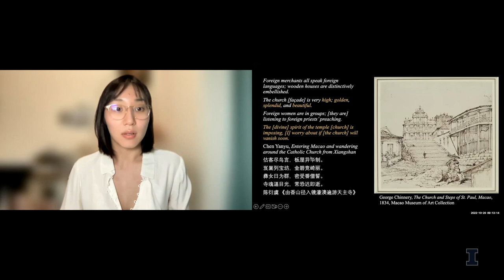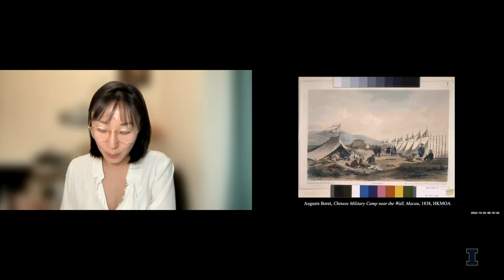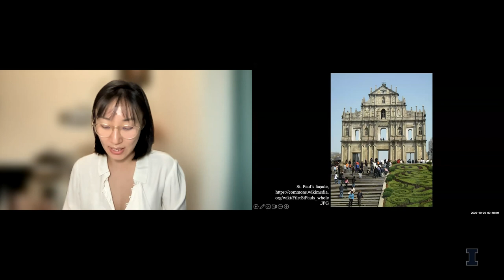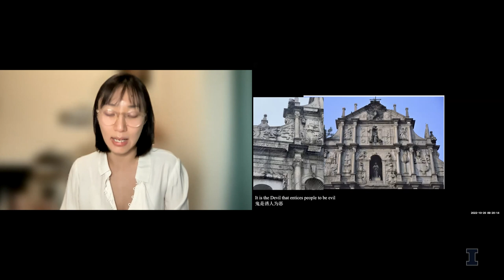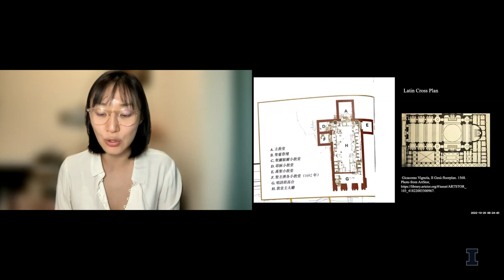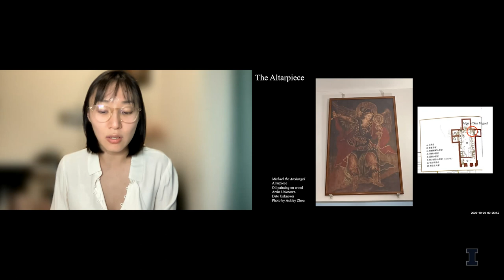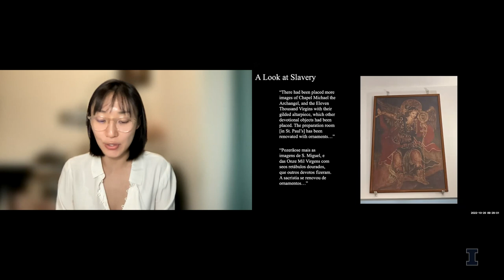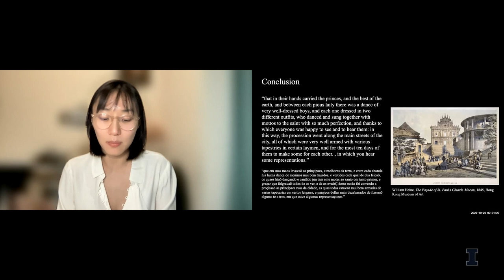Can You Feel Me? The Global Space of St. Paul’s in Macao, 1592-1644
Moyun Zhou, Phd. Candidate, University of Hong Kong, China

Presented at Krannert Art Museum, University of Illinois Urbana-Champaign during the research symposium, Early Modern Global Political Art, October 20-21, 2022. This paper was given Oct 20 in a session titled "Catholic Rulership and the World."

Featuring emerging scholarship on the art of this period against the backdrop of the exhibition Fake News & Lying Pictures: Political Prints in the Dutch Republic, Krannert Art Museum hosted a symposium on Early Modern Global Political Art.

The symposium investigated visual media that communicated political ideas, arguments, positions, and forms of resistance in the early modern period. It will be hybrid, blending in person presentations with online presentations via zoom to facilitate greater accessibility and international participation.

Supported by the School of Art & Design Visitors Committee, Center for East Asian and Pacific Studies, Departments of East Asian Languages and Cultures, French and Italian, German Languages and Literatures, History, Spanish and Portuguese, and Women’s and Gender Studies. Supported in part by a grant from the Illinois Arts Council agency and by Illinois International Programs through a grant from the Hewlett Foundation.